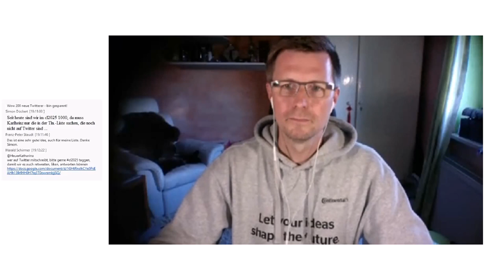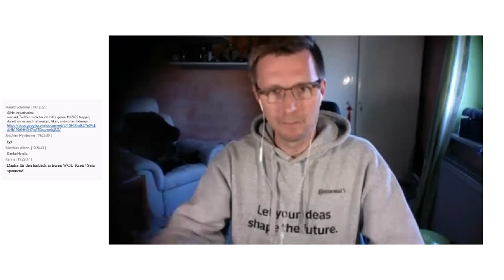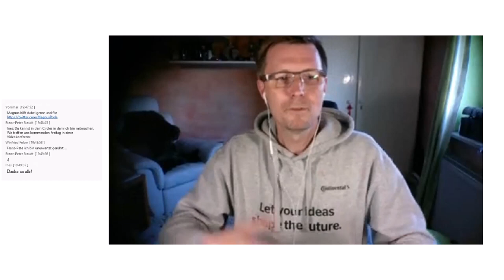Offener Working Out Loud Circle - Treffen 2 am 15.05.2017 (CL2025 Lerngruppe)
Während des Corporate Learning MOOCathon "L&D in the Digital Age" hat sich eine Lerngruppe als "Working Out Loud Circle" gebildet, die ihre Online-Treffen öffentlich macht. Die WOL-Circle-Teilnehmer werden dabei fit für die Methode Working Out Loud - und Zuschauer/Zuhörer lernen, wie man einen WOL-Circle gestaltet.
Infos zum offenen WOL-Circle im Rahmen des Corporate Learning 2025 MOOCathon "L&D in the Digital Age"